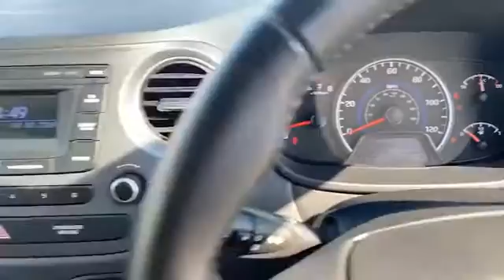EN19UKG for sale with Brindley Hyundai Wolverhampton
For sale EN19UKG from Brindley Hyundai Wolverhampton. Don't miss out on your next used car come down and test drive it today!